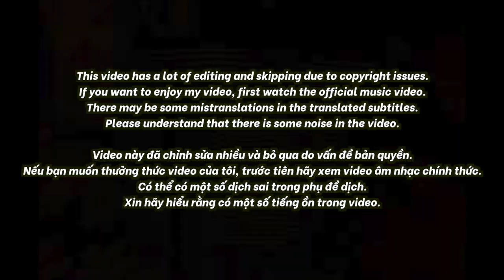🇻🇳🇰🇷🔥Korean Hiphop Junkie react to Wxrdie - NO DAYS OFF [feat. WOKEUP & 2pillz] (VN/ENG SUB)